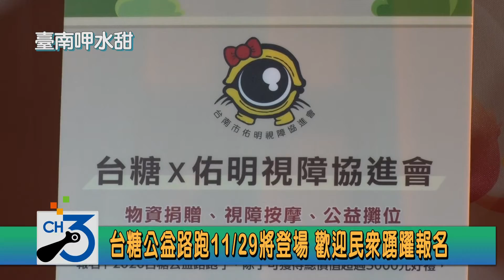台糖公益路跑11/29將登場 歡迎民眾踴躍報名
一年一度的台糖公益路跑又來囉！今年11月29日台糖公益路跑將於台南善化糖廠開跑，凡報名成功台糖就會為每位愛心跑者捐出50元等值台糖物資給台南市佑明視障協進會，邀請全國朋友一起來「為EYE而跑」，健康做公益。